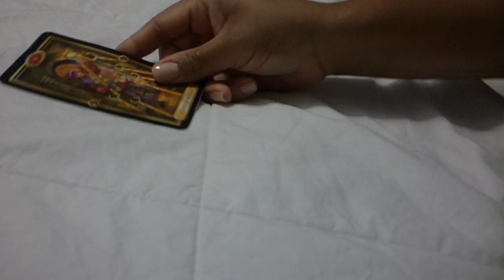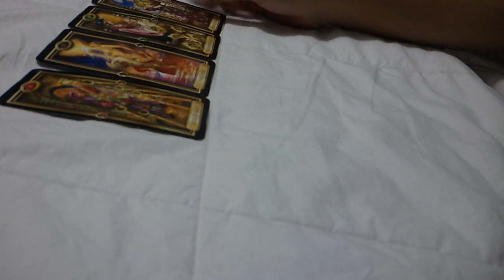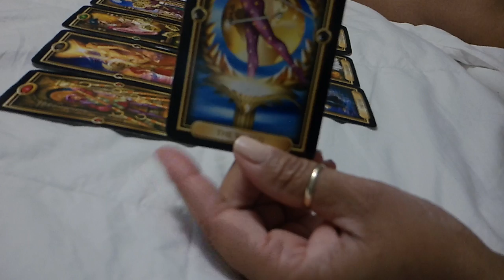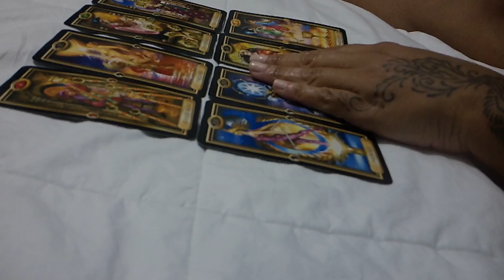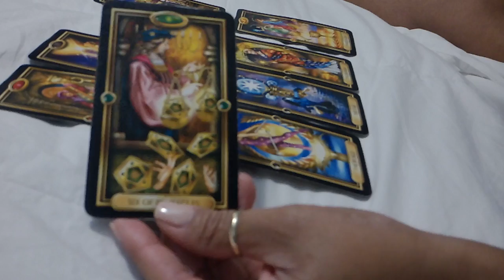LEO~YOU VS. THEM~NOTHING BUT A TRUE COMMITTMENT WILL SUFFICE!~ December 17-23